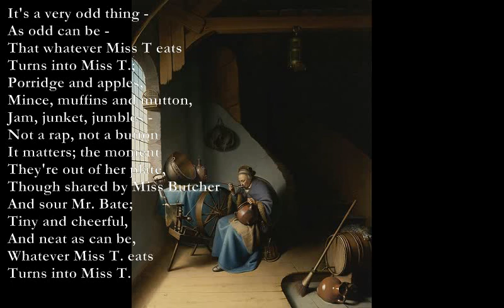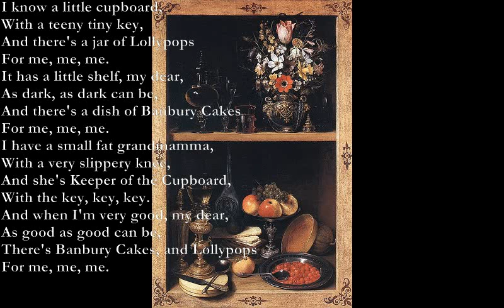Miss T./The Cupboard/Hide and Seek [DE LA MARE poems set to music[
Miss T - Poem by Walter de la Mare

Em A
It's a very odd thing -
Em A
As odd can be -
Em A
That whatever Miss T eats
Em A
Turns into Miss T.;
C G
Porridge and apples,
C G
Mince, muffins and mutton,
C G
Jam, junket, jumbles -
F#7
Not a rap, not a button
Bm Em
It matters; the moment
D F#7
They're out of her plate,
Bm Em
Though shared by Miss Butcher
D C#7
And sour Mr. Bate;
F#m Bm
Tiny and cheerful,
F#m Bm
And neat as can be,
Em D
Whatever Miss T. eats
F#m Bm

F#7: xx4656

A (riff)
I know a little cupboard,
With a teeny tiny key,
And there's a jar of Lollypops
For me, me, me.

D A
It has a little shelf, my dear,
D A
As dark, as dark can be,
D E7
And there's a dish of Banbury Cakes
A

I have a small fat grandmamma,
With a very slippery knee,
And she's Keeper of the Cupboard,
With the key, key, key.

And when I'm very good, my dear,
As good as good can be,
There's Banbury Cakes, and Lollypops

A Asus4 A Asus4
Hide and seek, says the Wind,
C#m Bm
        In the shade of the woods;
Hide and seek, says the Moon,
C#m D
        To the hazel buds;
F#m C#m F#m C#m
    Hide and seek, says the Cloud,
F#m G#m
        Star on to star;
D F#m
    Hide and seek, says the Wave,
A E
        At the harbour bar;
C#m F#m
    Hide and seek, says I,
E Bm
        To myself, and step
D A G F#m
    Out of the dream of Wake
G
        Into the dream of Sleep.